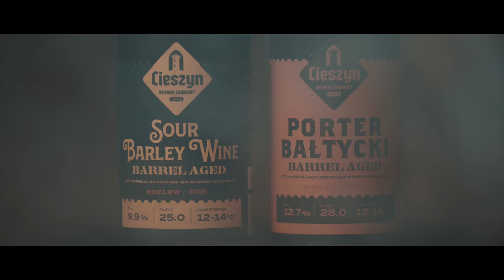Browar Zamkowy Cieszyn - Cieszyn Barrel Aged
Browar Zamkowy Cieszyn robi to dobrze! 🍻
Sprawdźcie koniecznie ich dwa nowe piwa w ramach projektu Cieszyn Barrel Aged - leżakowane kilka miesięcy w dębowych beczkach po bourbonie. To Porter Bałtycki oraz Sour Barley Wine. 🪵🔥